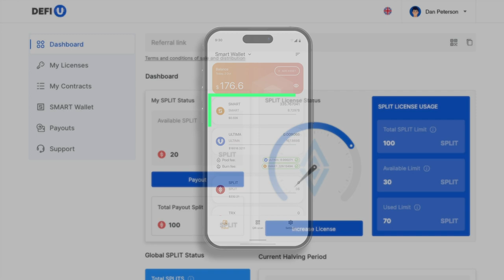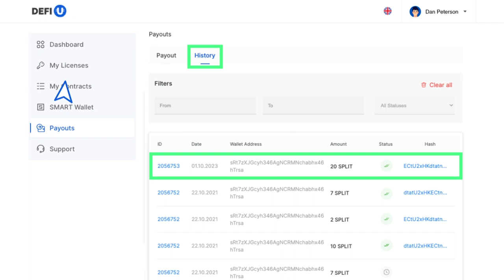Как вывести SPLIT-токены из дашборда?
Для того чтобы получать вознаграждения в Ultima с продуктом DeFi-U, необходимо вывести SPLIT-токены на ваш кошелек в приложении SMART Wallet. В этой инструкции мы расскажем вам, как это сделать.